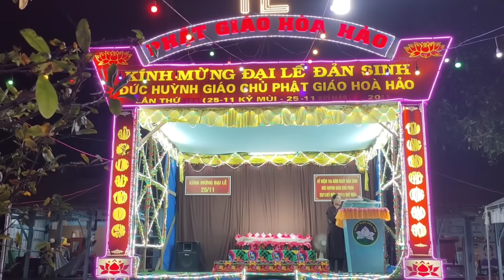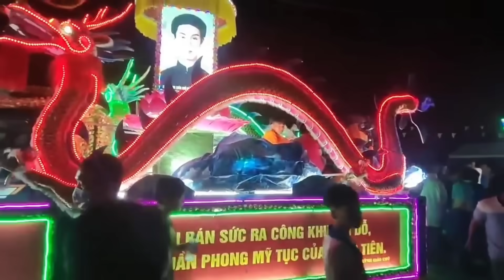Đại Lễ Đãng sinh Đức Huỳnh Cô Tư kể Bé Tường Lam 4 Tuổi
Du Lịch An Giang

Kênh Du Lịch Và Giải Trí luôn là niềm vui, luôn hạnh phúc, luôn mang lại những niềm vui và thú vị của những vùng miền. Mong quý vị và các ủng hộ.
   Chân thành cám ơn quý vị và các bạn.

√ Kết nối với BUI VAN DUNG tại
∆ Đừng Quên Đăng ký  vs chia sẻ clip nhé